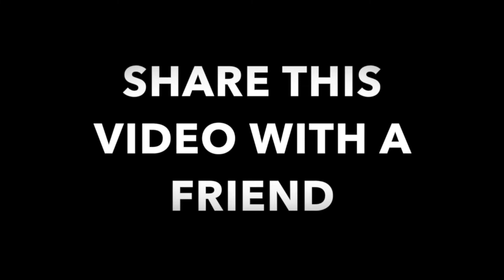Lifetime Fitness: A Goal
A lifetime of health and fitness requires for you to know some tricks to keep your motivation going.

Always grateful to our team to put this episode together.

All music in this episode have been licensed to us